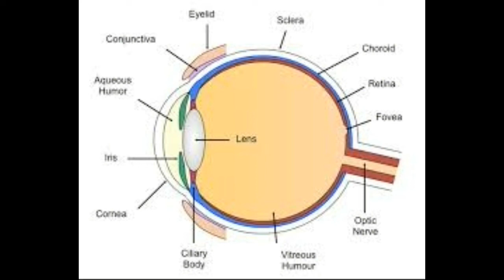EYE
Basic information about eye for psc students.